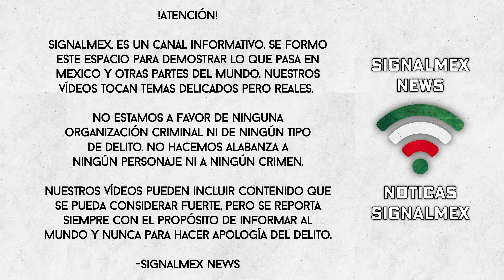¡EL HIJO DISCRETO! Poco Se Sabe De Joaquin Guzman-Lopez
Este sujete maneja un muy bajo perfil y poco se sabe de el.

Signal Mex Noticias | 2023